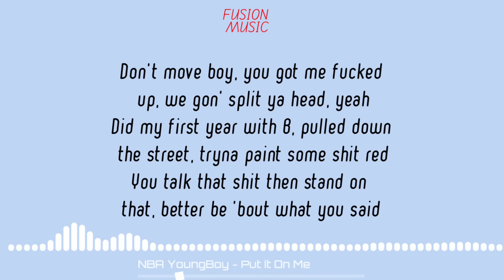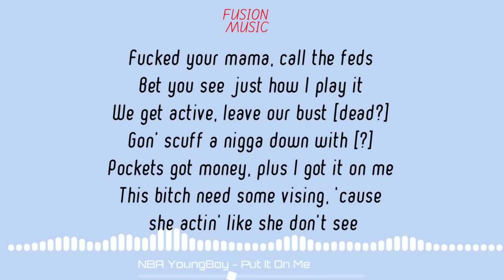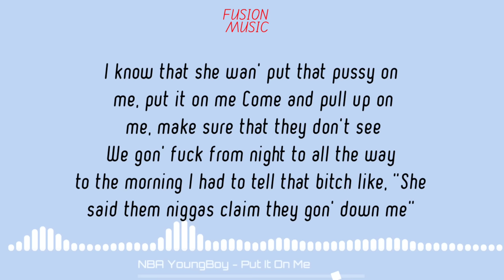Nba youngboy - put it on me ( Lyrics )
🎵 Nba youngboy  - Put it on me

Song  : Put it on me  ( lyrics )

Credits : Nba youngboy  ✓

•Lyrics to the Put it on me  by Nba youngboy

Nba youngboy  , Put it on me  , Nba youngboy  Put it on me  , Nba youngboy  Lyrics , Lyrics  Nba youngboy  , Lyrics Put it on me  , Put it on me  Lyrics , Put it on me  Nba youngboy  , Nba youngboy  Put it on me  Lyrics , Nba youngboy  Lyrics Put it on me  .